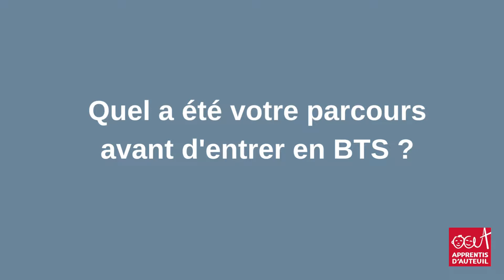Pourquoi avoir choisi le BTS production horticole du lycée Saint-François la Cadène ? Témoignages.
Aurélien, Emma, Sarah, Amandine ayant chacun des profils différents ont choisi le BTS production horticole au lycée Saint-François la Cadène à Labège (31).